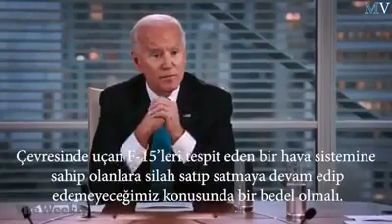Biden: Türkiye'de muhalefeti destekleyerek Erdoğan'ı yenmeliyiz...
ABD seçimlerinde siyonistlerin adayı olan Biden: Türkiye'de muhalefeti dedtekleyerek Erdoğan'ı yenmeliyiz...